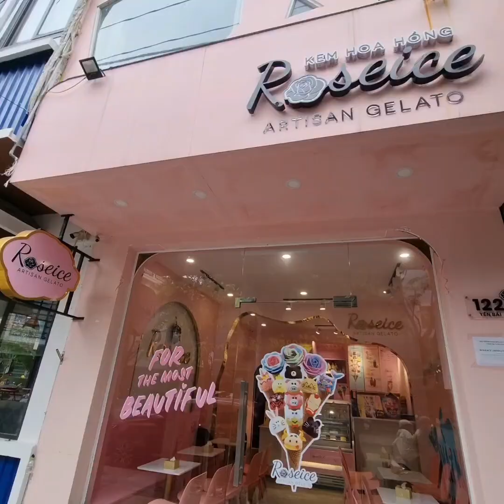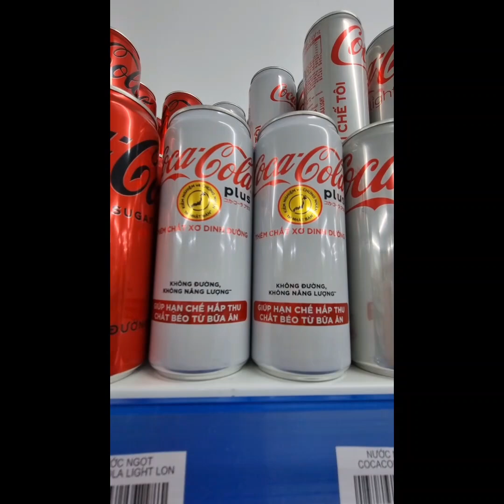Yummy Vietnamese Street Food, Draco Hotel, Paris Deli Beach Hotel & Bòng Cafe! Danang Vietnam 🇻🇳